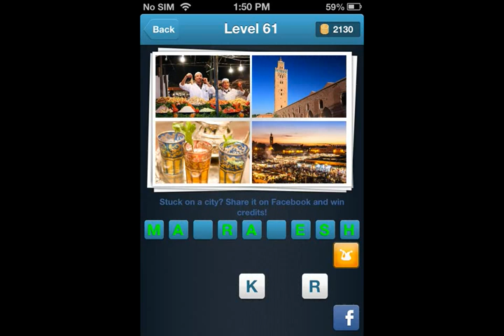City Quiz Guess the city ! Level 61 Answers Guide